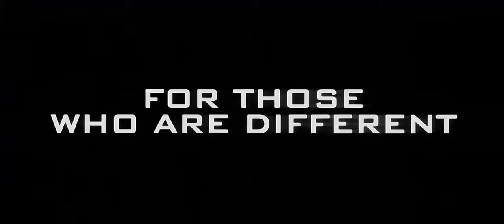X-Men 2: Official Trailer #1 l 2003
Following a shocking attack on the President, the X-Men must stand united with their deadliest enemies to combat a menace that threatens every mutant on the planet - and possibly all of mankind.

Starring:
Hugh Jackman
Halle Berry
Patrick Stewart
Anna Paquin
Shawn Ashmore
Ian McKellen
Bruce Davison
Famke Janssen
James Marsden
Rebecca Romijn-Stamos
Alan Cumming
Brian Cox